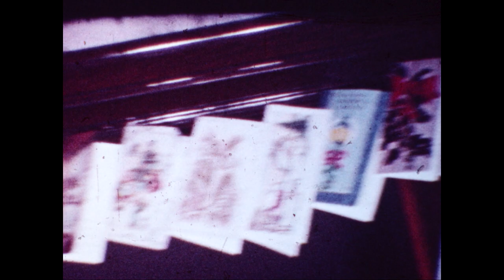1962 Bob & Kay Wedding 2 & FE WA GI